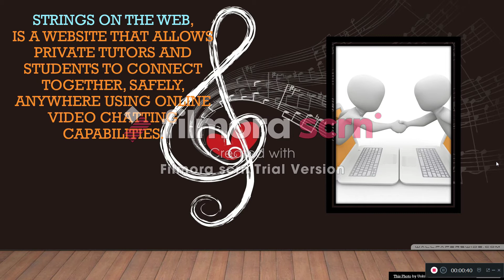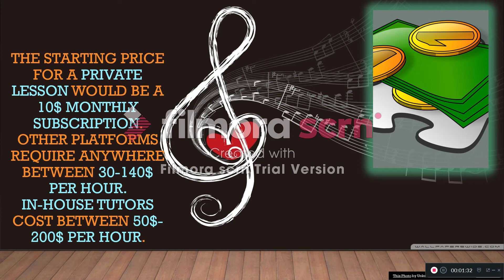Alyssa Bouillions business pitch 1001566155